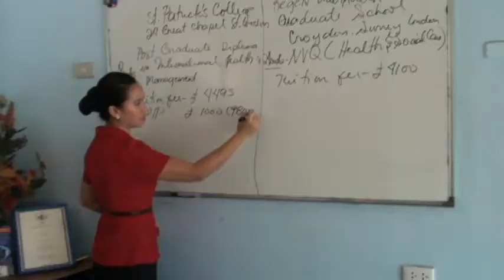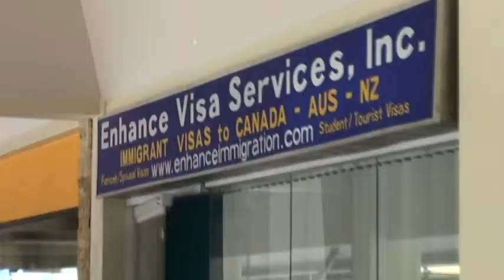About Enhance Visa Services Inc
Video Advertising about Enhance Visa Services Inc.